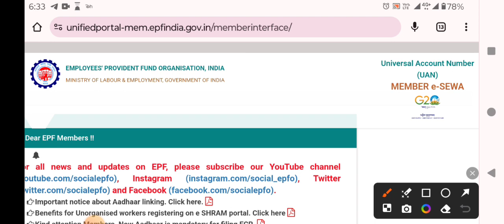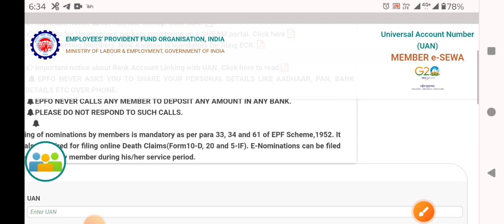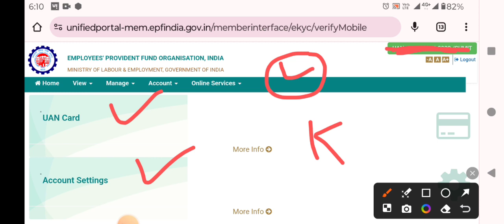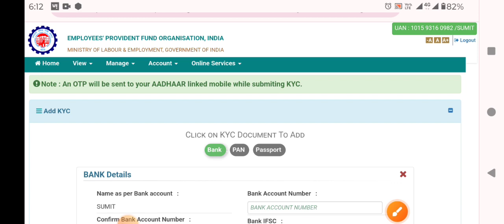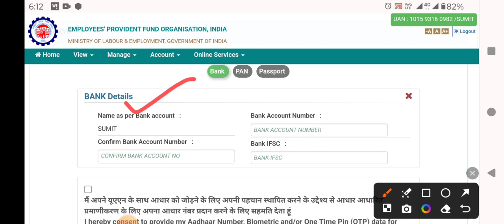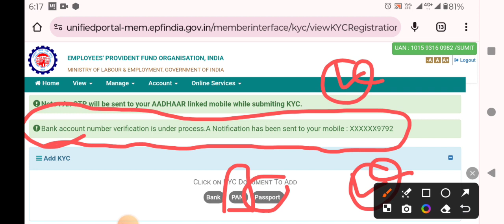PF KYC Kaise Kare 2024 UAN KYC Online Apply 2024 PF UAN KYC Ka Form Kaise Bhare 2024 PF Kaise Check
uan activate kaise kare mobile se